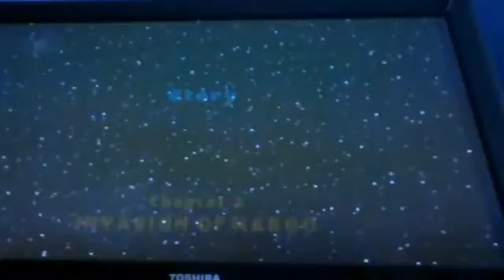LEGO star wars ep1 chapter 2 - invasion of naboo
Gungans :)